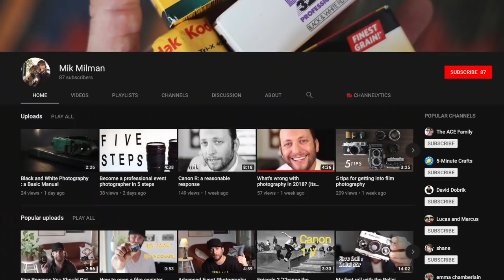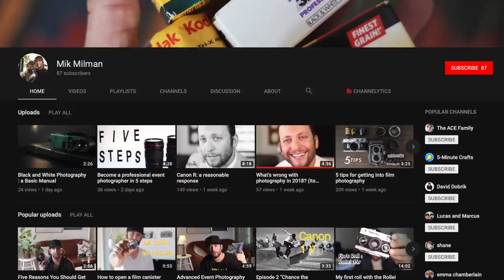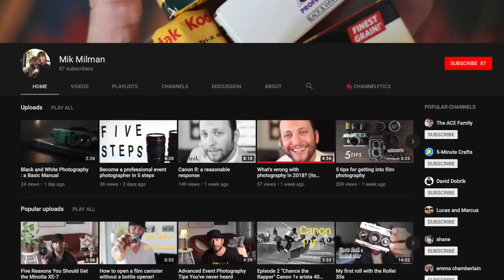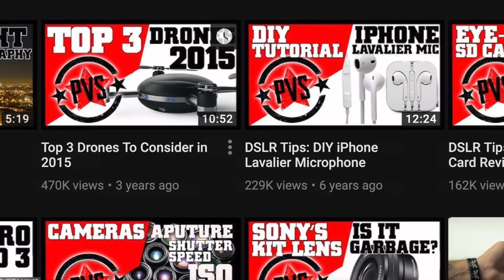Morning Jolt #22 - The Art of Photography